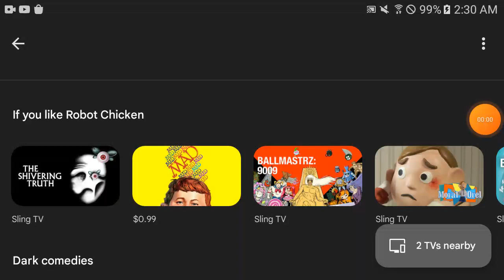Dad Watches Google TV Wind Dancer Show